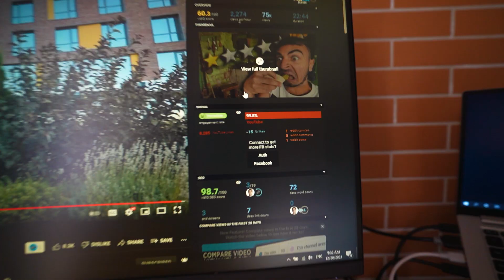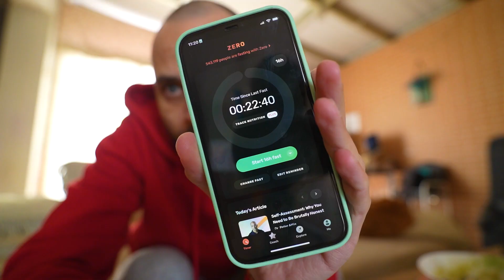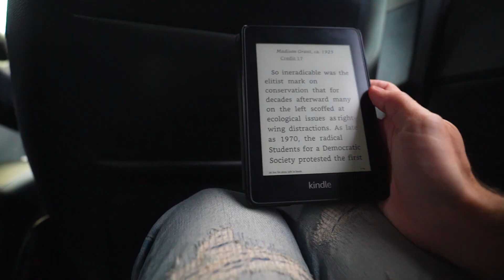tako ili ovako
Gledali smo vlog i zbog njega nam se prijeo tako,

--- BESPLATAN PAKET ---

 PODRŽITE NAS  ---

🎨Ilustracija:
Natašu nacrtala Iva Kuveljić

VAŽNA NAPOMENA:

Zagolaj ne nudi medicinske savete niti nudi lekove i terapije za bilo koje oboljenje. Sav sadržaj, uključujući video snimke, tekstove, grafike, slike i drugi materijal kog je kreirao Zagolaj, je isključivo informativnog karaktera.

Ovaj sadržaj ni u kom slučaju ne može da zameni profesionalni, medicinski savet, dijagnozu, ili tretman. Ukoliko imate zdravstvenih poteškoća, posavetujte se sa lekarom ili drugim kvalifikovanim zdravstvenim radnikom. Ni u kom slučaju nemojte zanemariti profesionalni lekarski savet i ne odlažite odlazak kod lekara zbog nečega što ste videli ili pročitali na bilo kojoj od Zagolaj platformi.

Ukoliko, pak, odlučite da primenite bilo šta što ste videli ili pročitali na nekoj od Zagolaj plarformi, činite to na vlastitu odgovornost.